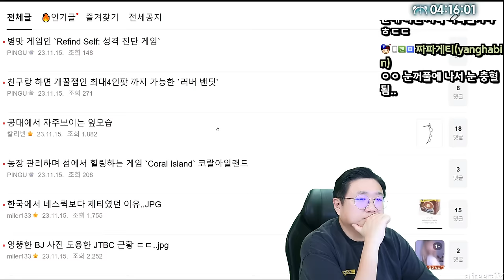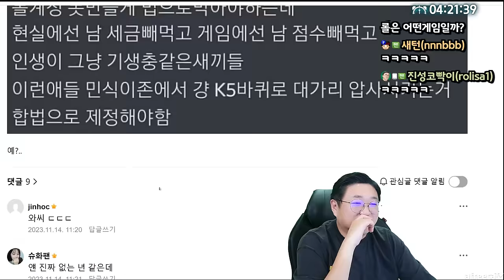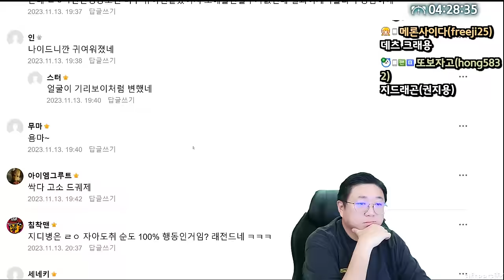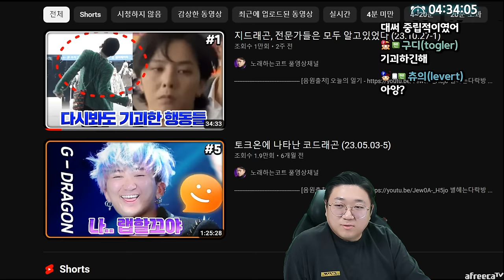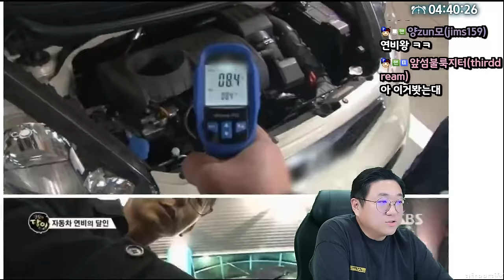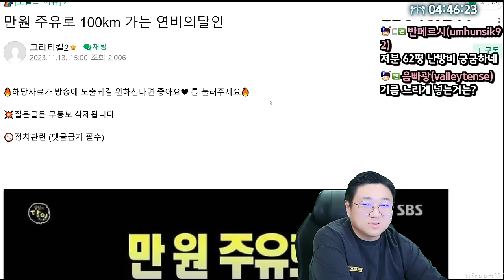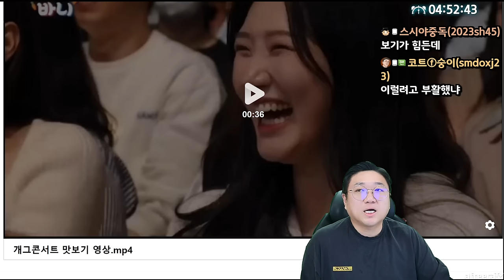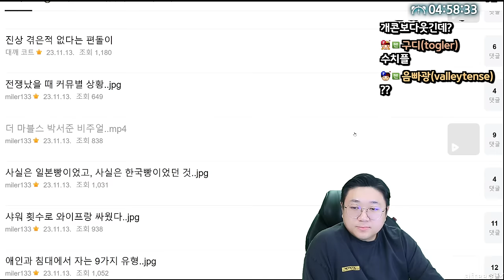인터뷰중 의심 받는것에 대해 말한 지디 (23.11.15-6)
[음원출처]